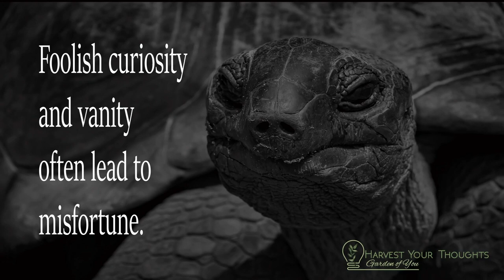🔥 Aesop- Value Motivation: The Tortoise and the Ducks Aesop's Fables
🔥Choose YOU The Tortoise, you know, carries his house on his back. No matter how hard he tries, he cannot leave home. They say that Jupiter punished him so, because he was such a lazy stay-at-home that he would not go to Jupiter's wedding, even when especially invited.
After many years, Tortoise began to wish he had gone to that wedding. When he saw how gaily the birds flew about and how the Hare and the Chipmunk and all the other animals ran nimbly by, always eager to see everything there was to be seen, the Tortoise felt very sad and discontented. He wanted to see the world too, and there he was with a house on his back and little short legs that could hardly drag him along.
One day he met a pair of Ducks and told them all his trouble.
"We can help you to see the world," said the Ducks. "Take hold of this stick with your teeth and we will carry you far up in the air where you can see the whole countryside. But keep quiet or you will be sorry."
The Tortoise was very glad indeed. He seized the stick firmly with his teeth, the two Ducks took hold of it one at each end, and away they sailed up toward the clouds.
Just then a Crow flew by. He was very much astonished at the strange sight and cried:
"This must surely be the King of Tortoises!"
"Why certainly——" began the Tortoise.
But as he opened his mouth to say these foolish words he lost his hold on the stick, and down he fell to the ground, where he was dashed to pieces on a rock.